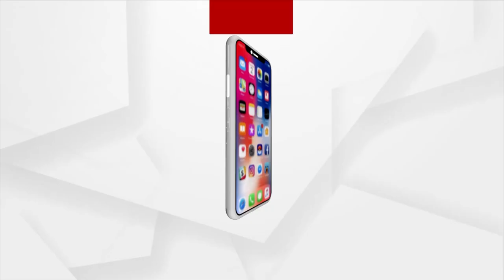New Parliament House Belongs To No One, It Is The Temple Of Democracy: Union Minister Pradhan